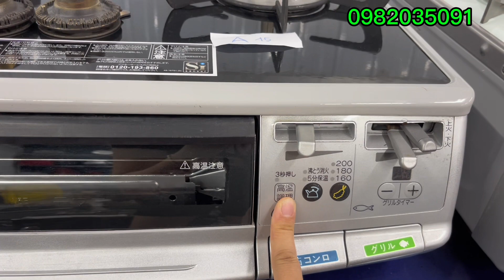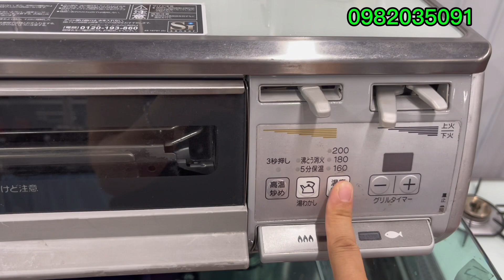Báo giá 6 mẫu bếp ga nhật bãi dòng nồi đồng cối đá giá cực bình dân ưu đãi địa chỉ Lh 0982035091